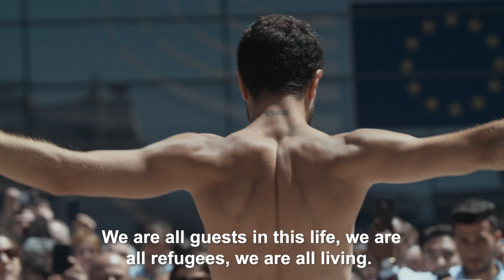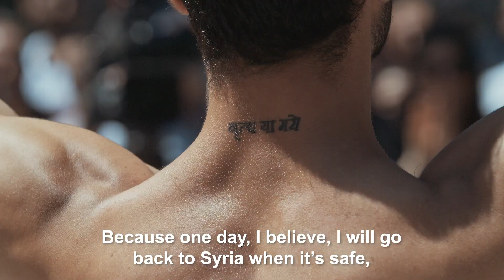S&D, Together in Solidarity: Ahmad Joudeh's Dance for Peace on UN World Refugee Day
On the occasion of UN World Refugee Day, leading S&D MEPs have urged national leaders to ensure that EU remains a region that welcomes those fleeing war, persecution and terror. The call came during a series of events designed to celebrate the contribution people who have arrived in Europe as refugees are making to their new societies.

S&D Group vice-president responsible for human rights, Elena Valenciano, said:

“Instability in the wider Middle East and elsewhere in the world means that the UN and EU will continue to face the challenge of increased migratory flows for the foreseeable future. Our thoughts today are with the 68.5 million refugees and forcibly displaced people worldwide. The European Union must remain a region that welcomes those fleeing war, persecution and terror.

“The EU must continue to support the UN in its vital work to protect refugees. As we see a Trump administration that demonises migrants and refugees, it is essential that the EU speaks with one voice and stands up for its values and principles. We must push back against the tide of hostility and xenophobia and fight for a global approach based on decency and respect for human rights.

S&D Group vice-president responsible for migration, Tanja Fajon added:

“Today we have brought together refugees from across Europe, together with representatives from the UN, volunteers, NGOs, and other political groups that are working for a fair global asylum system that treats everyone with the respect and dignity. We celebrate the work of all those helping to make a success of integration of refugees throughout the EU. Their humanity and solidarity is a source of pride for Europe, and the best possible response to the xenophobia and outright racism that we have seen spreading across the world in the last few years. Humanity and solidarity are the DNA that makes up both the UN and EU. Today we send a message of hope that these values will prevail.”

Note to editors

At the initiative of the S&D Group, the European Parliament organised a cultural event with Syrian ballet dance Ahmad Joudeh in front of the European Parliament today.

Ahmad Joudeh is a dancer and a choreographer from Syria.

Under the civil war, he encountered not only life-threatening situations, but also threats by extremists, simply because he is a dancer. As declaration of his determination to keep on dancing, he had the words Dance or Die tattooed on the back of his neck, the spot where the blade would be applied in case of execution.

Ahmad Joudeh moved to Amsterdam with the help of Dutch National Ballet in 2016.